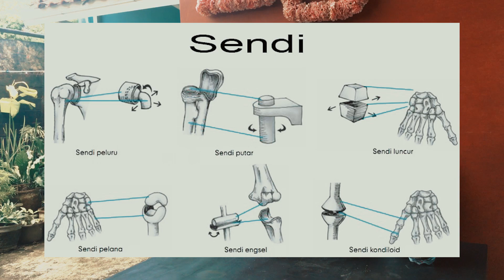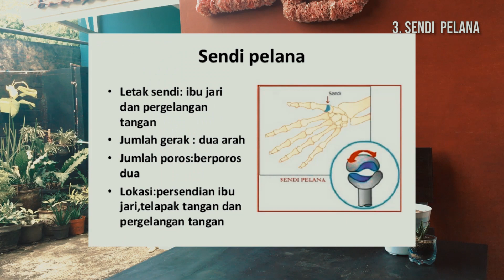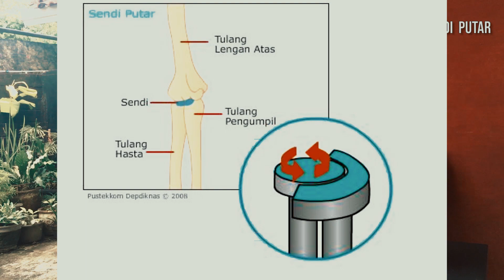Macam Macam Sendi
kena copyright